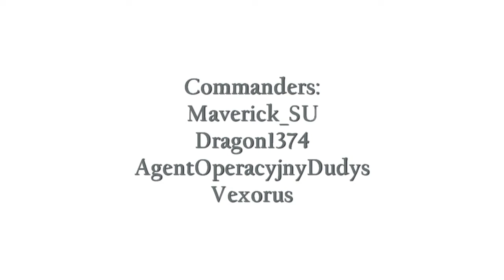Company of Heroes Music Video - Hochwaldbresche 2 (Elbow - Grounds for Divorce)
This music video shows the 4 players co-op game in Company of Heroes Blitzkrieg Mod.

Map: Hochwaldbresche 2
Side: Axis
Players: Maverick_SU, Dragon1374 Dudys, Vexorus

Thanks to my fellow comrades in arms, who took part in this movie.